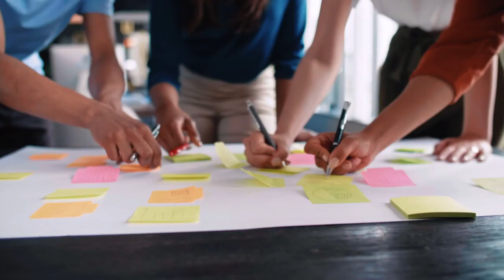Aprende a debatir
Curso práctico para trabajar la habilidad de debatir. Cada uno de los tres módulos del curso termina con un mini torneo de debate donde el alumnado pondrá en práctica las habilidades aprendidas.